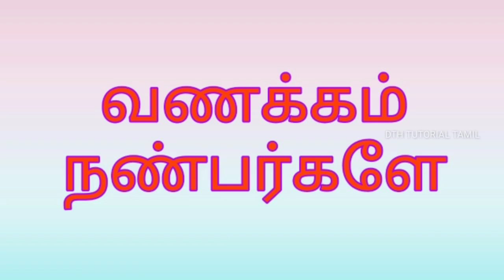SUN Direct DPO 1 | மீண்டும் 6 புதிய சேனல்கள் இணைப்பு | DTH Tutorial tamil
Welcome To DTH Tutorial tamil

        SUN Direct DPO 1  மீண்டும் 6 புதிய சேனல்கள் இணைப்பு